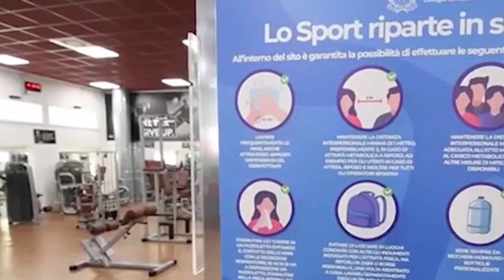Piano B e C per concludere i campionati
Il numero uno della FIGC, Gabriele Gravina fa il punto dopo il consiglio federale per l'emergenza Covid. Al via i contributi per attività, società sportive da parte del governo.